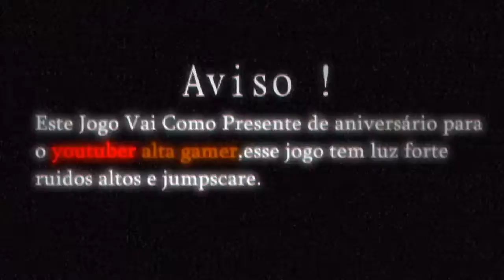One Night with Alta Gamer's: Memories (Update 2) - Modo Pesadelo Complete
Obs: Esse jogo é dedicado aos Youtubers Famosos desse jogo e ao criador 'Shadow Kevin'(Note: This game is dedicated to the Famous Youtubers of this game and the creator 'Shadow Kevin').